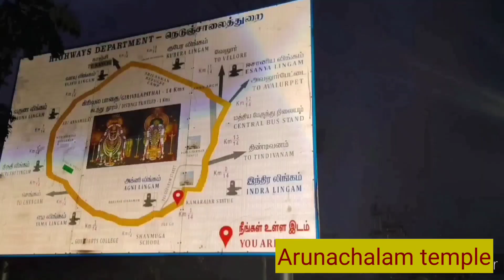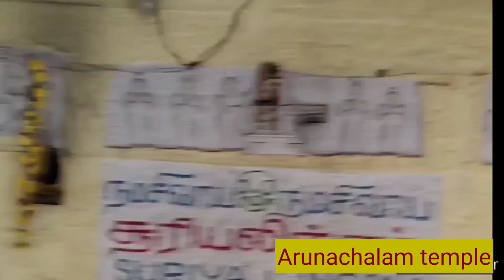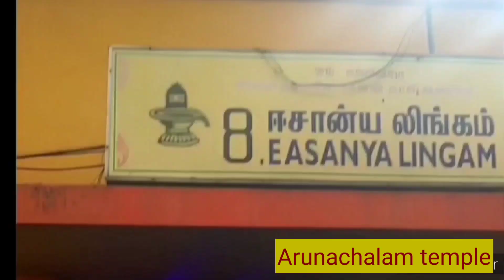అరుణాచలేశ్వరుని దర్శనం /గిరి ప్రదక్షణ/Arunachalam temple /vlog/Thirunnamali /Giri pradakshana